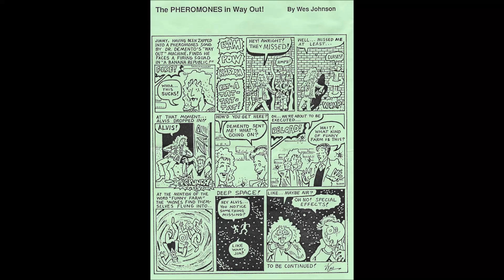Living in Exile